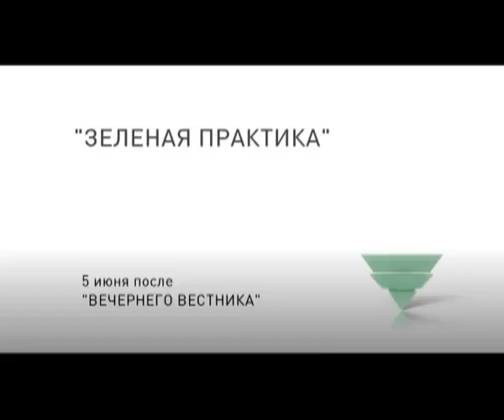Зеленая практика. Анонс